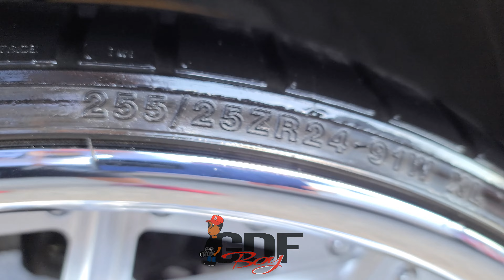Black Oldsmobile Cutlass 442 Vert on Rucci Boujee 24s ( 4K Video)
Black Oldsmobile Cutlass 442 Vert on Rucci Boujee 24s at Texas Whipfest 2020